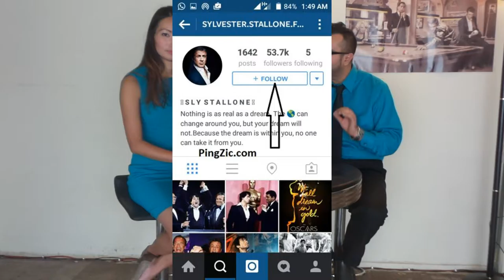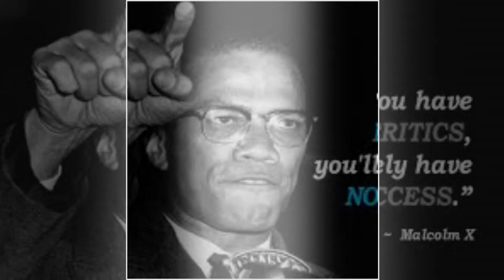INSPIRE YOUR MIND SHOW BEST MOTIVATIONAL VIDEO 2016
Talk Show: Are you living your dreams, ♪ ♫ ♦   some of you wake up each morning without a purpose, look at Kevin Hart actor started on his dreams workout  nation.

Actress: Michelle Toh

1)This video has no negative impact on the original works (It would actually be positive for them)
2)This video is also for teaching purposes.
3)It is not transformative in nature.
4)I only used bits and pieces of videos to get the point across where necessary.

motivation videos
inspirational videos
best motivational videos
inspiring videos
motivational clips
most inspirational videos
motivating videos
inspirational clips
video motivation
motivational tapes
best motivation
motivational speakers
motivational speech
sales motivation
employee motivation
motivational clip
video inspiration
Talk show with Manny and Cindy Inspire your mind